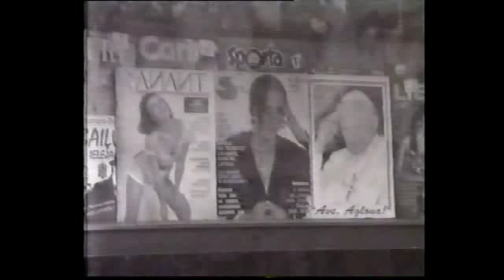23 Till - Procedomani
Shot somewhere in Latvia 1993.